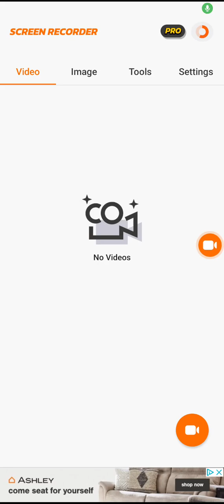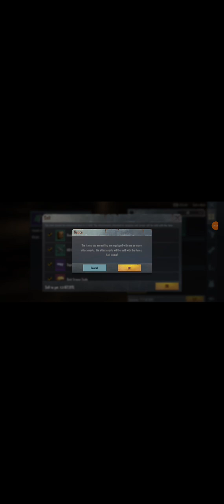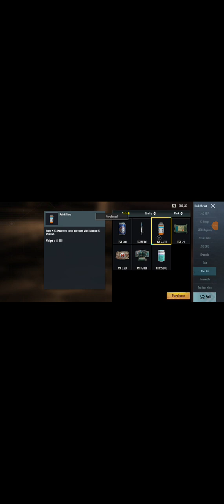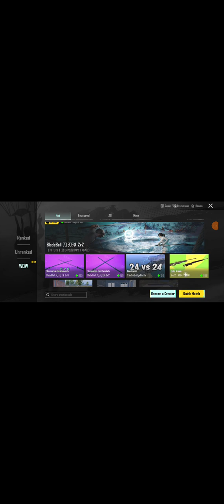PUBG metro From brian hard